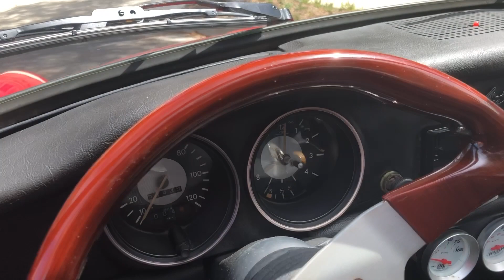1974 VW Karmann Ghia walkaround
1974 VW Karmann Ghia walkaround